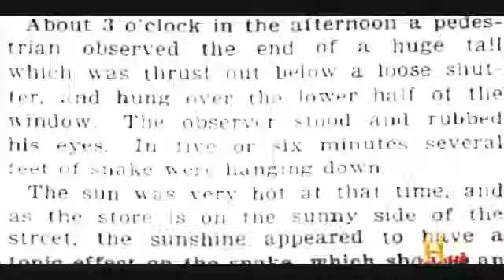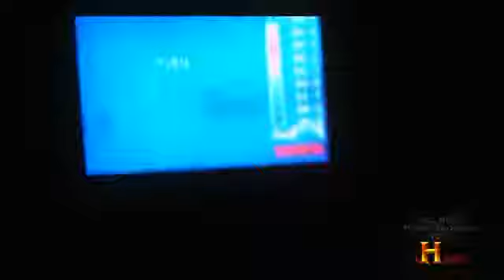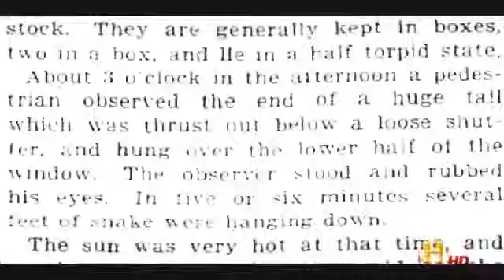National Geographic - Giant Pythons Found In Florida - Full Documentary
Hybrid Giant Pythons Found in Florida (Nature Documentary) "BBC Natural World Documentary" “discovery channel documentary” "Full Documentary Wild" "discovery...

National Geographic 2014 Hybrid Giant Pythons found in Florida - Best Travel National Geographic 2014 Hybrid Giant Pythons found in Florida Best Travel Docum...

National Geographic Animals 2014 MonsterQuest Giant Killer Fish Full Documentary HD National Geographic Animals 2014 MonsterQuest Giant Killer Fish Full Docu...

Hybrid Giant Pythons found in Florida Best Travel - National Geographic Documentary.

Hybrid Giant Pythons found in Florida [National Geographic 2014 Documentary] _ "BBC Natural World Documentary" “discovery channel documentary” "hbo documenta...

PLEASE READ